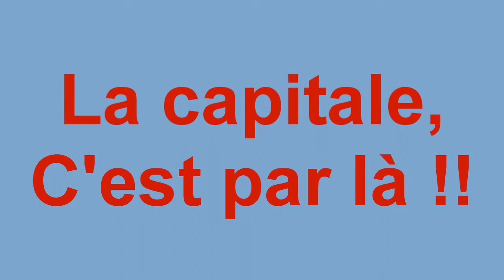Dernière balade domicale pour Stéphane avec les Desmovergnots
Le 28 Juin 2015, c'était la dernière ballade dominicale en Auvergne avec Steph qui remonte travailler à la capitale...  La chance